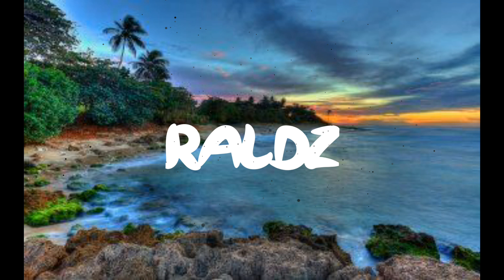AKO MYNNOR-- (RALDZ REMIX) CHILL MIX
License  Creative Commons Attribution license (reuse allowed) Copyright Disclaimer Under Section 107 of the Copyright Act 1976, allowance is made for 'Fair Use' for purposes such as criticism, comment, news reporting, teaching, scholarship, and research, Fair use is a permitted by copyright statute that might otherwise be infringing, Non-profit, educational or personal use tips the balance in favor of fair use